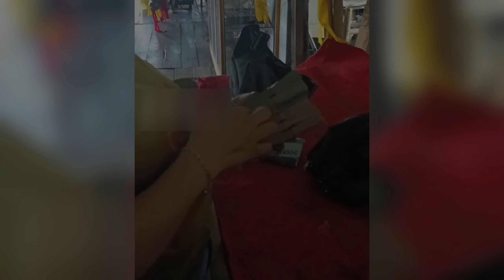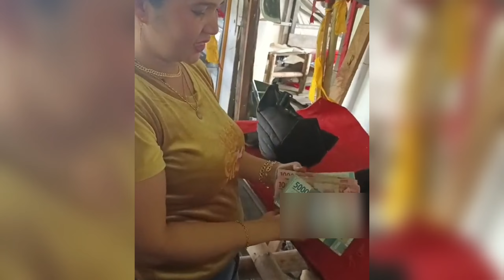ISTRI PANGLIMA DAYAK PAMER KEMEWAHAN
Video pamer kemewahan seorang istri panglima dayak merupakan video asli dari akun Medsos milik salah seorang tokoh adat yang bergelar panglima mandau atau raja mandau.